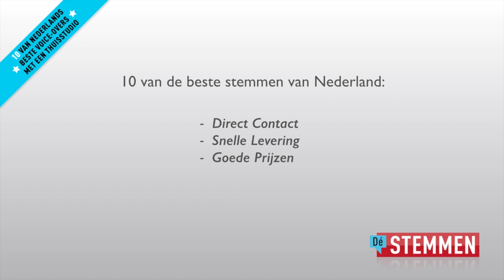De Stemmen what we do '14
This video is about De Stemmen